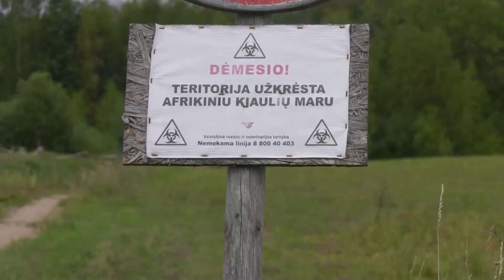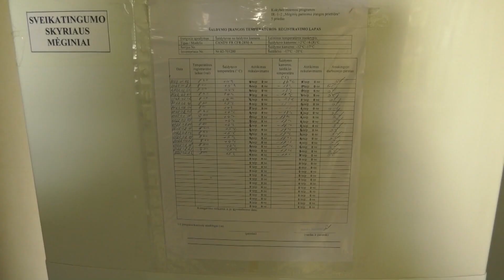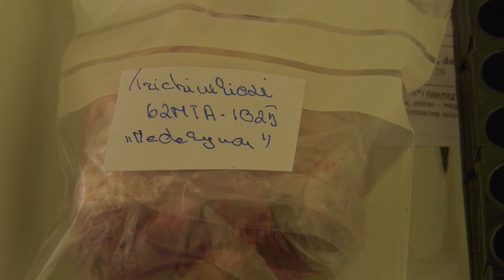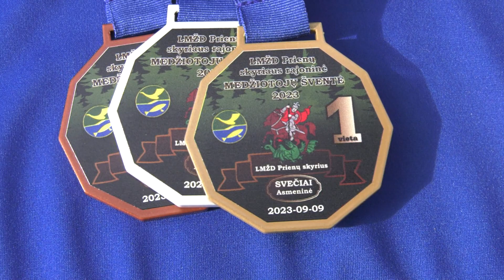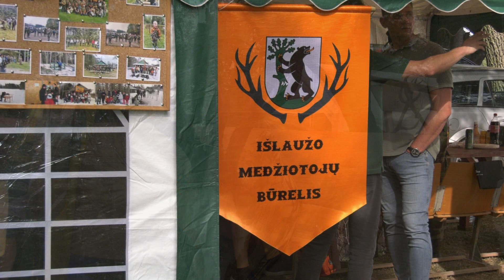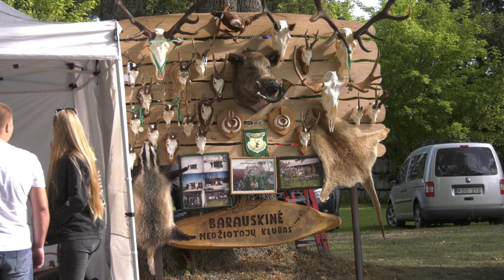Tauro ragas/ Hunting horn show 2023 09 24